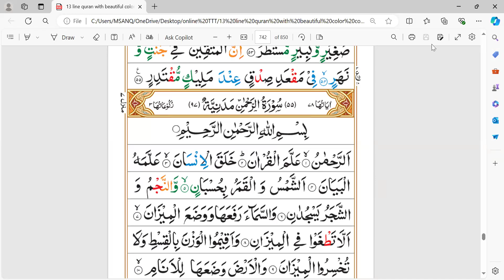SURAH AR RAHMAN - 1. TAFSEER E QURAN BY MUFTI ASIF NADWI QASMI . M. A LEARNARABIC.IN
Online Institute of Arabic studies Hyderabad India established & Registered 2005 offers online spoken Arabic Language course, online one year Arabic Language certificate course, online Tafseer e Qur'an course, online Tajweed course, online Seerah course, online Arabic Reading writing course. Offline Hajj & Umrah Training course & published 23 Books on Qur'an, Seerah, Hajj in English, Urdu & Telugu. for details contact our coordinator Md Nawab on @ 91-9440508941.

Mufti Syed Asifuddin
            Nadwi Qasmi M.A

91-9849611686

Online Institute of Arabic Hyd (Since 2005)
Medium English-Arabic-Urdu
Regular , Weekend and Online Courses
13-6-437/A/85/2
Qadar Bagh Nanal Nagar,
 Hyderabad.500008. T.G INDIA